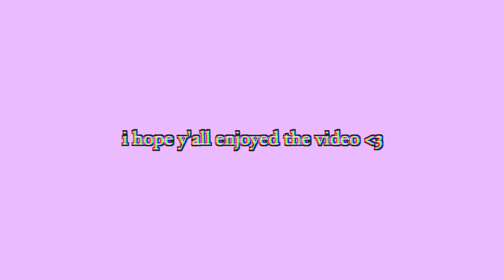come take senior pictures with me!!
✵ first day of high school during covid-19 | in-person! ✵

❤️ Carissa Campbell